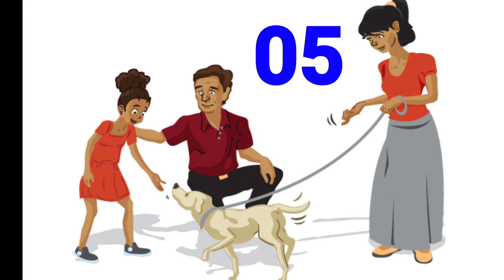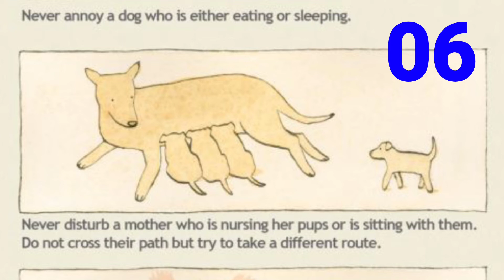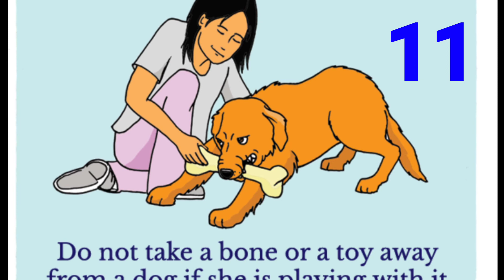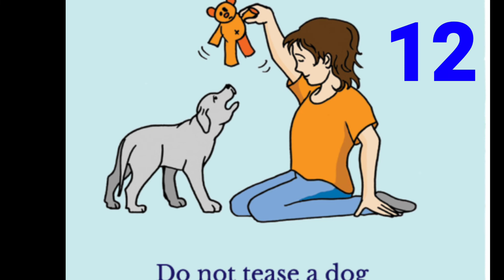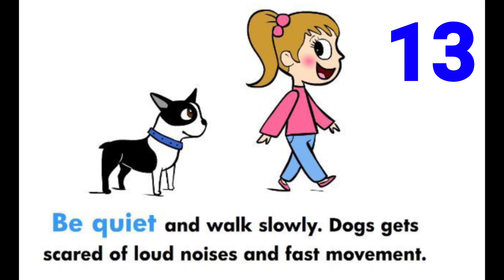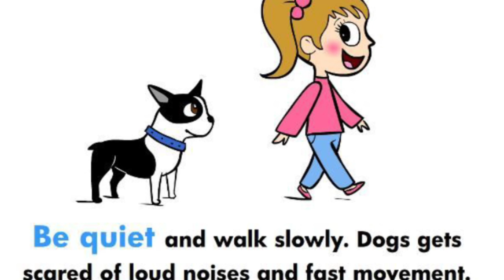Tiv thaiv aub tom kom txhob muaj kab mob dev vwm/ How to protect dog bite!!